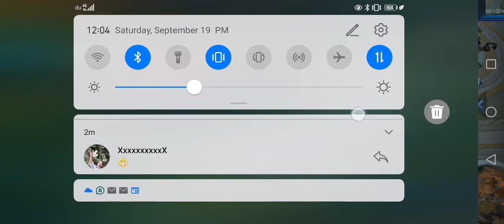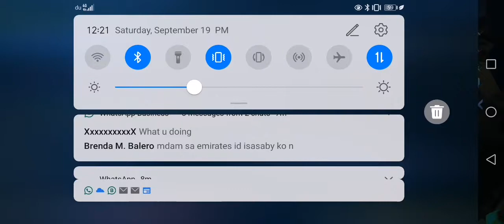xxx Agay agayam tayo pay 🤣 xxx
Agay ayam tayo pay kakarruba